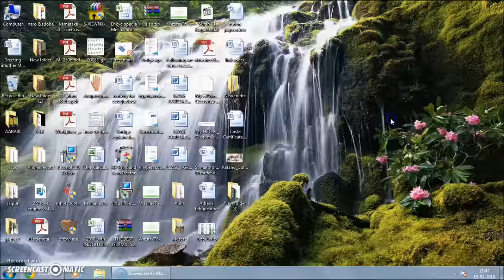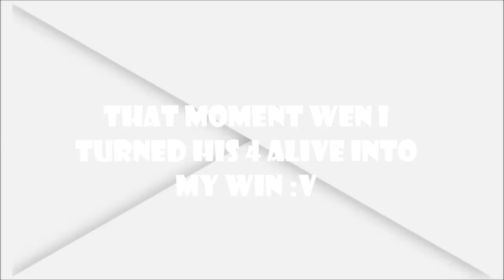Miscrits (WOC)2 IN 1 :----- Safdar (ToT) Vs Sasa (TSA) & Sozka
Thumbnail credits :- James Lor